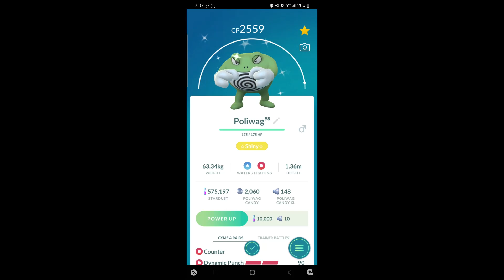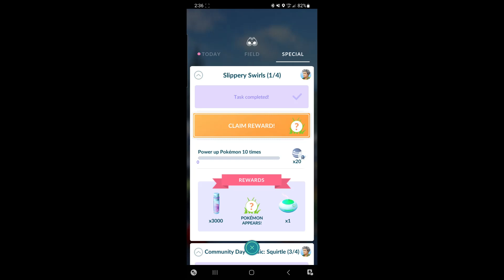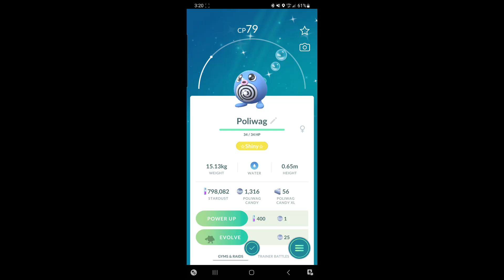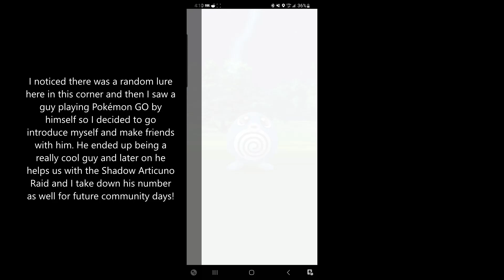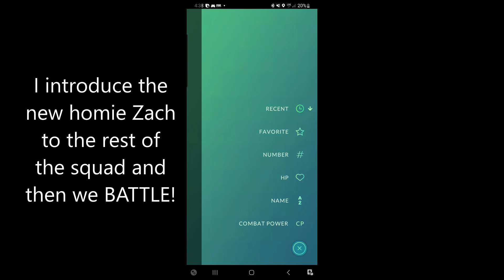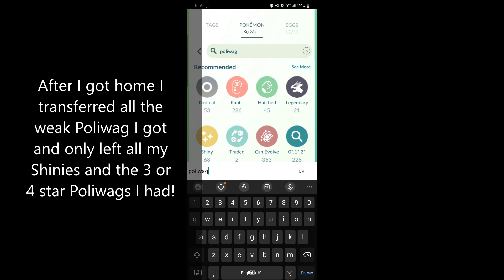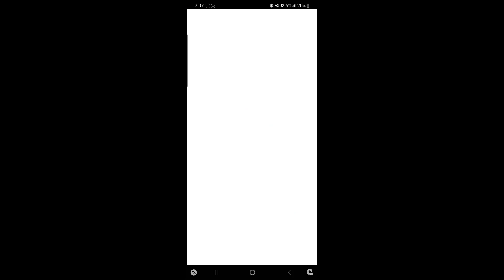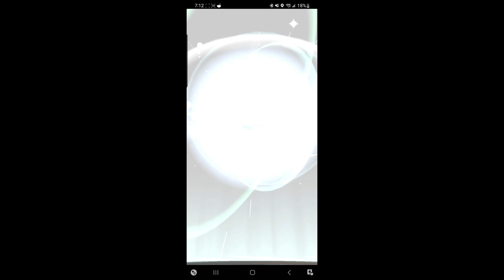My First SHUNDO Pokémon? Poliwag Community Day in Pokémon GO?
Welcome everyone to my 2nd Pokémon GO video and my 2nd Community Day I've recorded!
In this video you will see our biggest spot we have traveled to thus far to play Pokémon GO during a Community Day!
It was extremely fun and we got to meet more new people and friends.
Catching more Shinies, Tiny and Huge Pokémon along the way also!

Join me for another Pokémon GO community day.